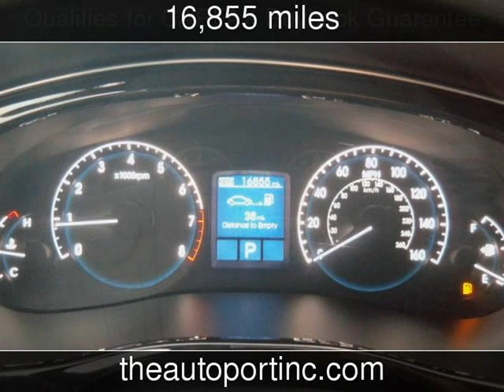2012 Hyundai Genesis 3.8L Used Cars - Clearwater,Florida